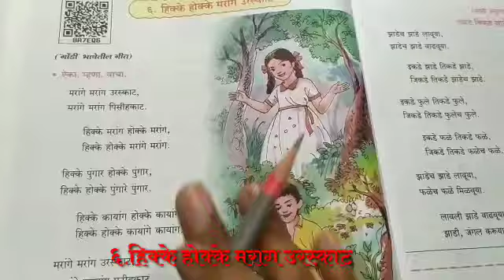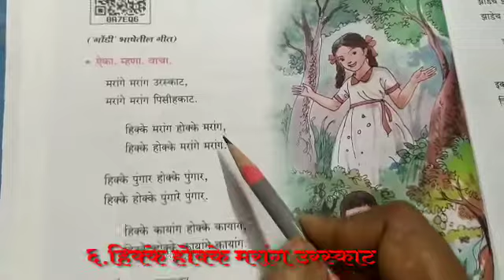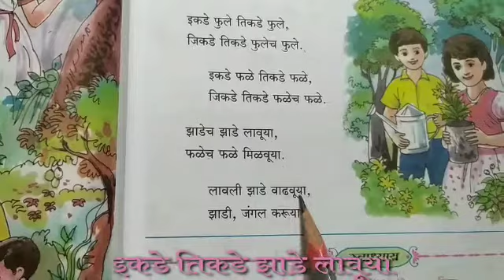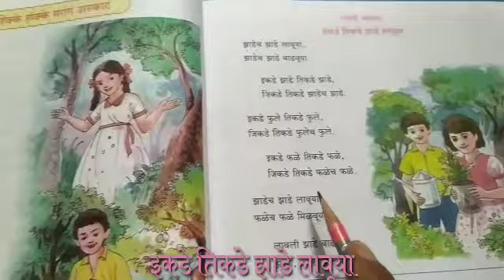इयत्ता _तिसरी. _विषय_ मराठी. _घटक ६. हिक्के होक्के मरांग उरस्काट .. मराठी अनुवादासह..